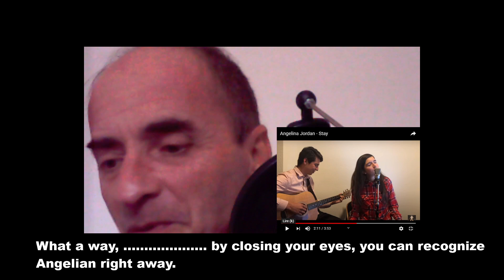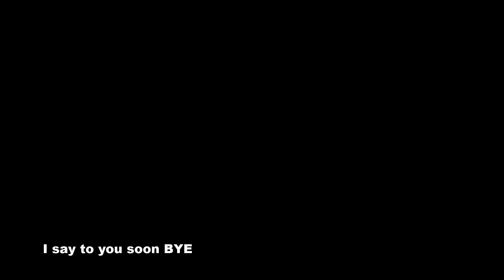NEW REACTION - Angelina Jordan - Stay - EMOTION !!|French man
Angelina Jordan, to decide to interpret a song of Rihanna...STAY, a beautiful song, which is part of my favorite music, my reaction Angelina Jordan STAY, how to say, a pure wonder.

Moreover, Angelina to decide to sing this song, just accompanied by a guitarist, still an additional difficulty for our singer, go discover quickly it is a magnificent video